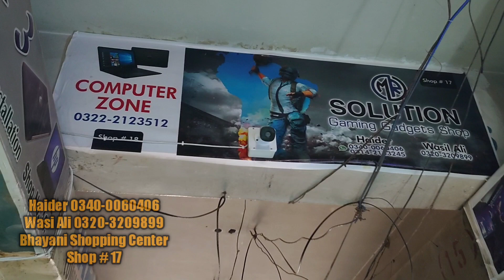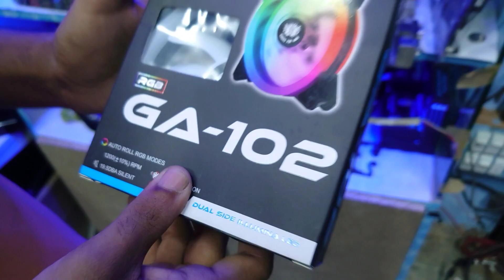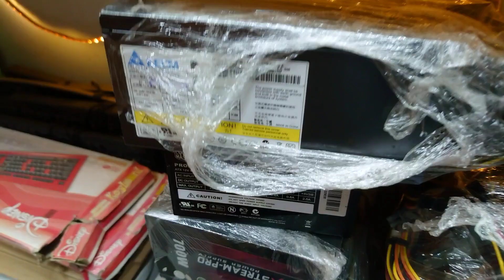Gaming Pc Prices in Pakistan 2021 | Best Budget Gaming Pc | Laptops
Shop Address : Shop No 17 Bhiyani Shopping Center North Nazimabad
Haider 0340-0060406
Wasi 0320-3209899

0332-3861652